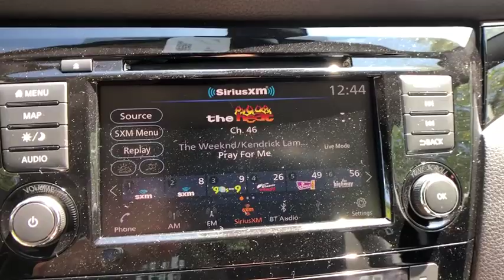2019 Nissan Rogue_Sport Fairfield, Norwalk, Bridgeport, Westport, Stratford, CT 19822N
New 2019 Nissan Rogue_Sport available in Fairfield, Connecticut at Paul Miller Nissan. Servicing the Norwalk, Bridgeport, Westport, Stratford, CT area.

Miller Nissan
930 Kings Highway East